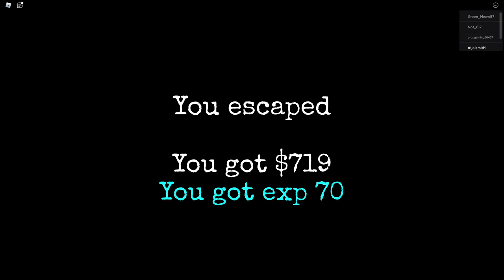granny car escape (roblox)